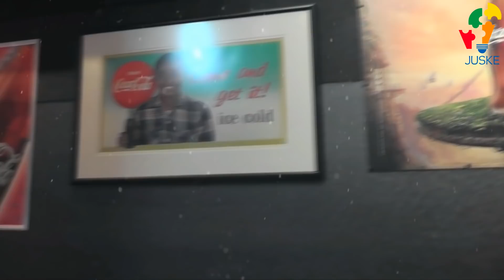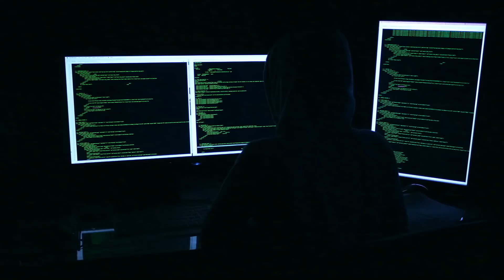OVIM MJESTIMA NIKO NE SMIJE PRIĆI! - 5 NAJČUVANIJIH MJESTA NA SVIJETU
Lajkujte ovaj video ako bi voljeli posjetiti neko mjesto sa ove liste!!!